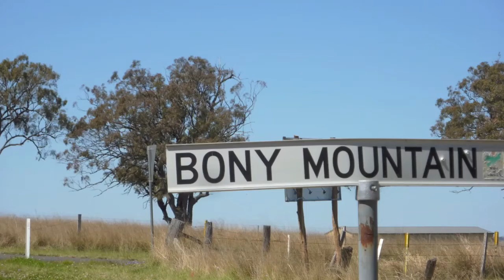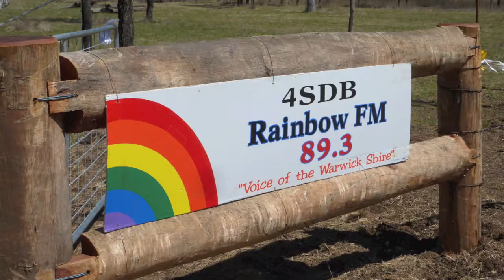Bony Mountain 2011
A video I recently produced of the Bony Mountain Festival 2011